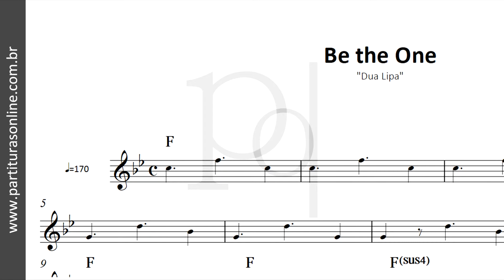Be the One ♪ Dua Lipa | Partitura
Atualizações Diárias..